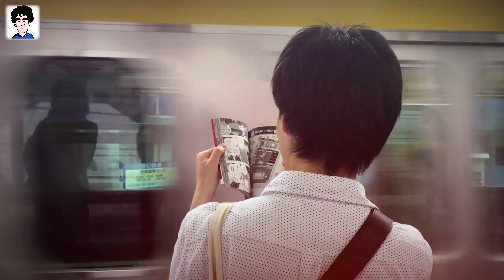क्या युद्ध करके अखंड भारत संभव है ? Is akhand Bharat possible ? Reality of Akhand Bharat | saurabh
Akhand bharat its not fantasy its history.

we all have once in a life listen about akhand bharat many of us have more knowledge about it to. in this vidoe we have talk about is there any possibility of akhand bharat and also we have discuss more .